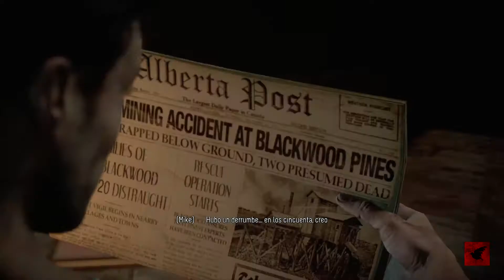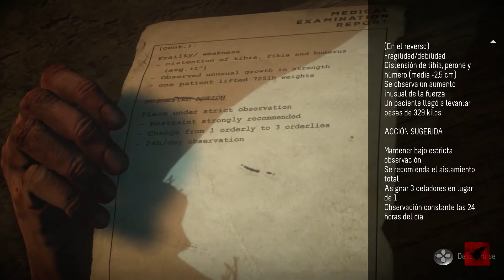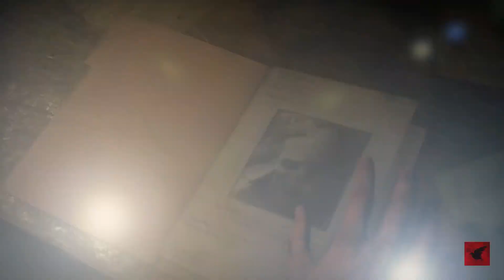NUESTRO AMIGO, EL LOBO - UNTIL DAWN #14